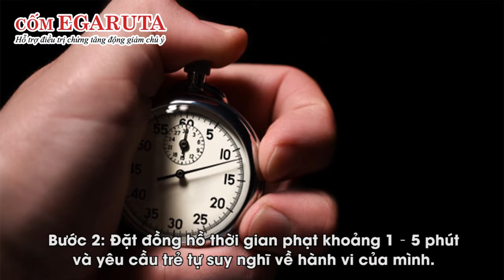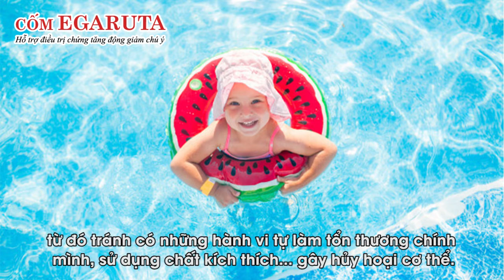11 mẹo hay giúp cha mẹ đối phó với cơn nóng giận của trẻ tăng động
Có thể nói rằng việc nuôi dạy trẻ tăng động giảm chú ý là một vấn khiến nhiều phụ huynh đau đầu. Bởi không như những trẻ bình thường, trẻ tăng động thường nghịch ngợm, thiếu tập trung, dễ tức giận, cáu gắt vô cớ. Video này sẽ chia sẻ với 11 lời cách giúp các bậc phụ huynh đối phó với cơn nóng giận ở trẻ tăng động hiệu quả.